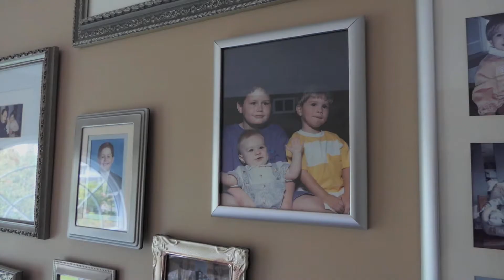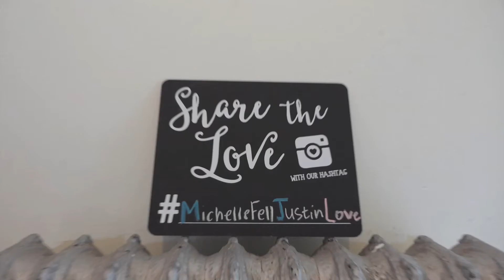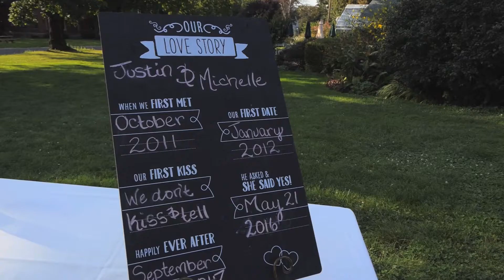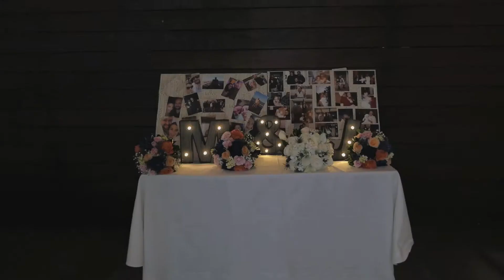Michelle and Justin Kenny Wedding Highlight